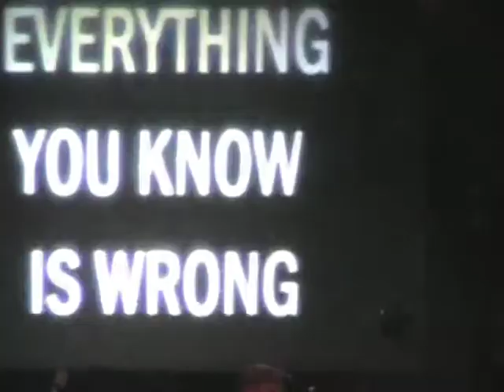kokolo - Magnificent 7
kokolo
Live at The Costas De Musica Festival Lanzarote